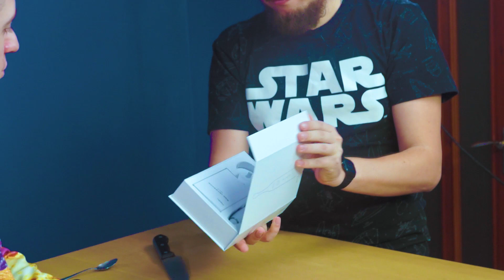🦷🧹РАСПАКОВАЛИ ЗУБНУЮ ЩЕТКУ МЕЙЗУ - знаем ее плюсы [Meizu anti-splash sonic electric toothbrush]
Мы обещали, что достанем зубную щетку Мейзу, и мы сделали! Вот она, красавица. С защитой от брызг, батарейкой на месяц, беспроводной зарядкой и четырьмя режимами чистки. А, главное, Meizu anti-splash sonic electric toothbrush не превращает вашу ванную в катастрофу, поскольку не разбрызгивает зубную пасту.

Если вы перейдете по ссылке на Али, то увидите, что Meizu реально заморочилась с этой щеткой. Один только список врачей, принимавших участие в тестировании, чего стоит - реально не залипуха какая-то получилась у компании, а годный инструмент.

Зубы чистить не стали, так как это было бы совершенно неэстетично. Но щетка в порядке, это видно и из наших тестов.

Надеемся, Meizu будет продолжать такие смелые эксперименты в электронике. И вы всегда можете рассчитывать на наши обзоры. Не переключайтесь!